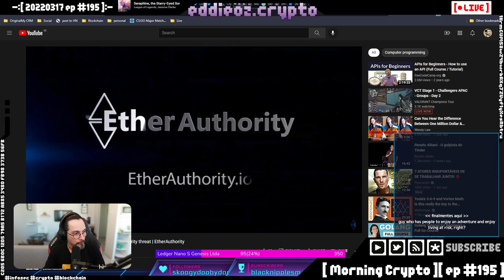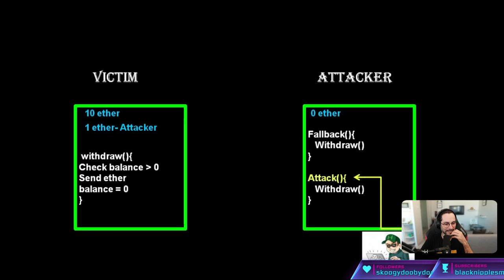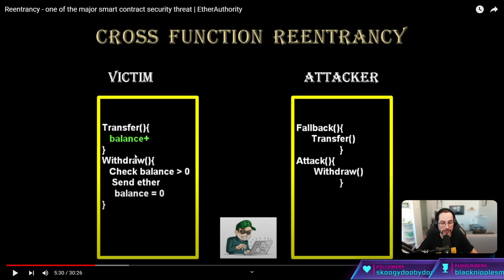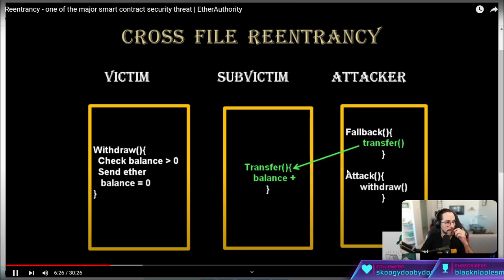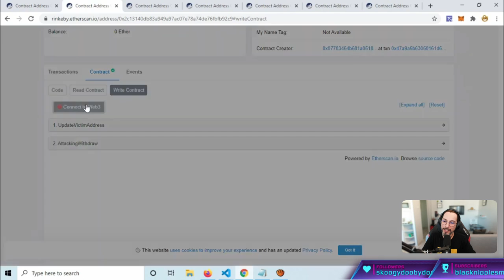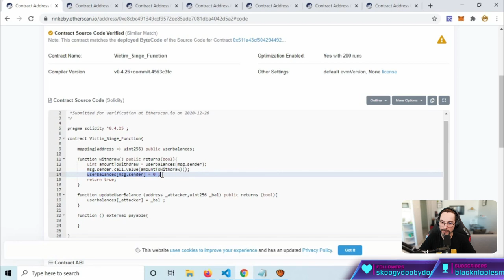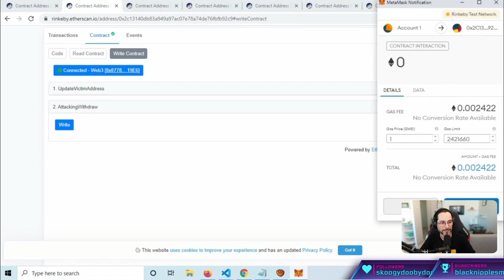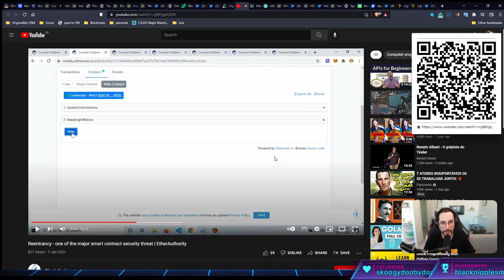Ataque de reentrância em smart-contracts [ Cortes Morning Crypto ]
[ CONTEUDO ]

*   Ucrania

*   ICP apresenta projeto pra Russia

*   SEC e perseguição a projetos

*   Sanções Crypto

*   Exodus e nova exchange

*   Wasabi cria blocklist de UTXOs

*   Reentrancia em smart-contracts no Ethereum

*   Novo token MakerDAO

*   Merge do Ethereum

*   Snoop Dogg